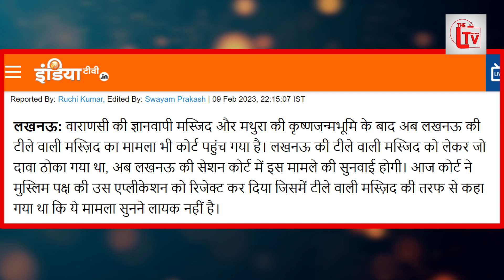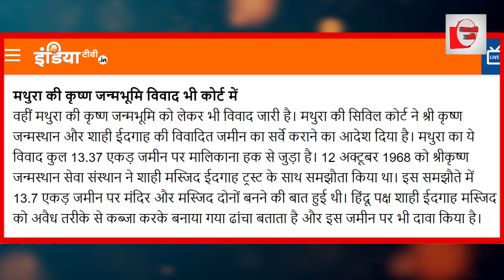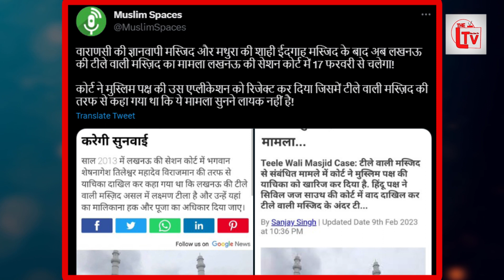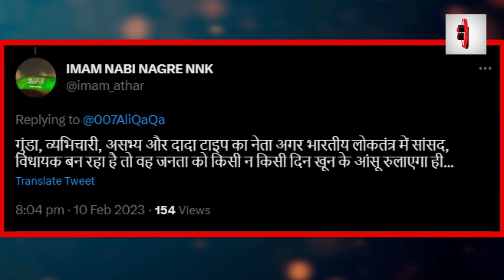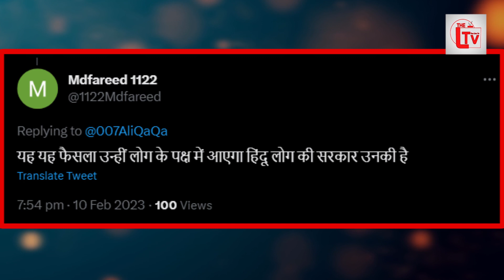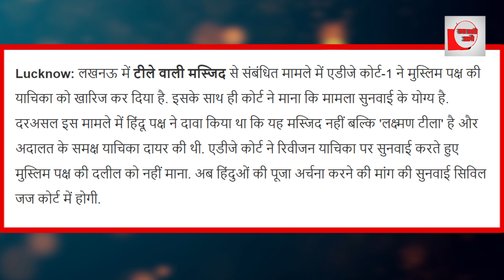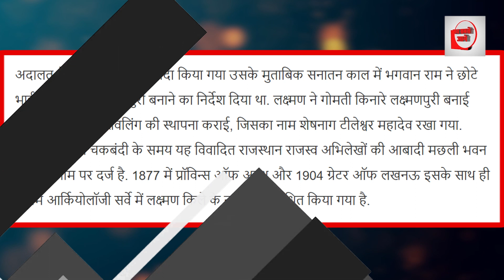लखनऊ मस्जिद में लक्ष्मण टीला! नमाज की जगह पूजा होगी?